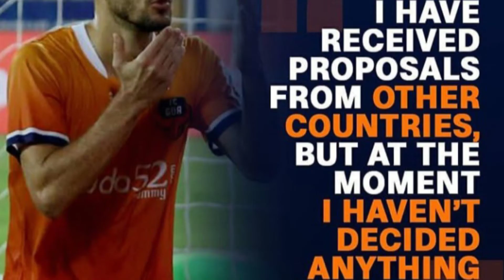coro is not satisfied😱leny extended contract with FC Goa🤩2 New young Talent sign in odisha FC 🔱🔱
🔥coro হয়তো পরের মরসুমে অন্য আইএসএল টিমের হয়ে খেলবে leny Rodriguez আরো দুই বছরের চুক্তি বাড়ালো এফ সি গোয়ার সাথে .ওড়িশা fc আরো দুজন যুব প্রতিভাবান খেলোয়াড় কে সই করল নিজেদের টিমে .😍

Section 107 of the copyright act states that"the fan use of copyrighted work, including such use by reproduction in copies..." for purpose such as criticism comment, news reporting ,teaching ,scholarship, or research, is not an infringement of copyright ".It also states that in determining whether a use is fair, at least 4 factor must be considerer.